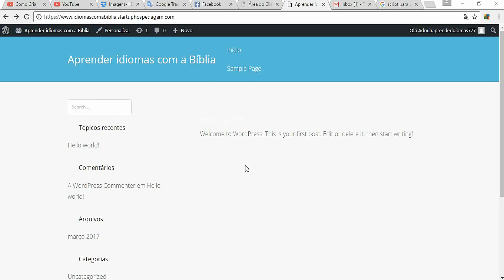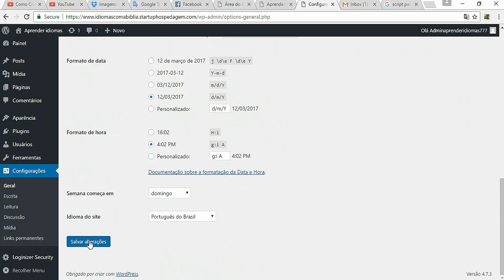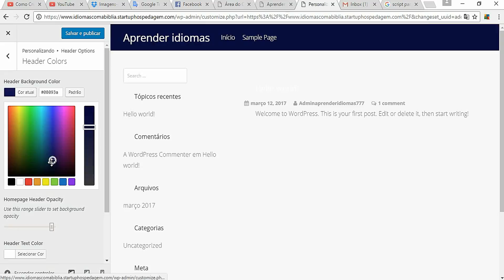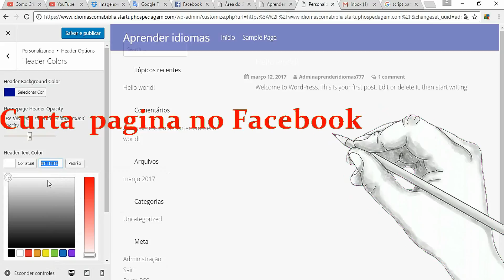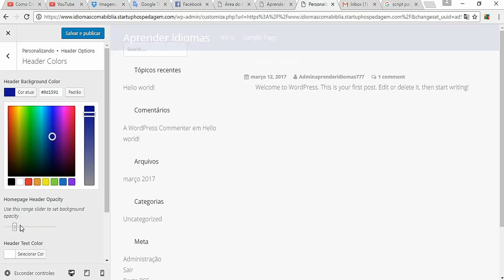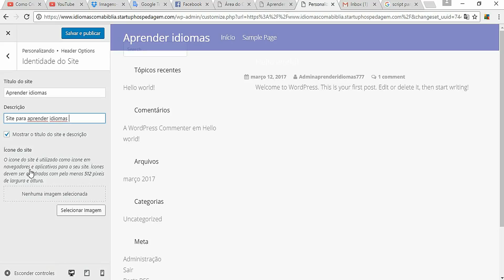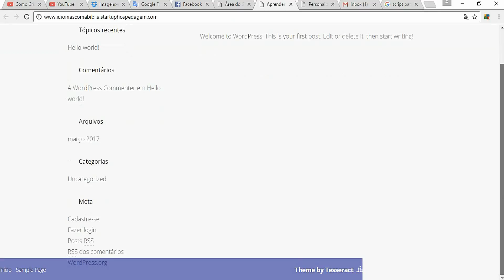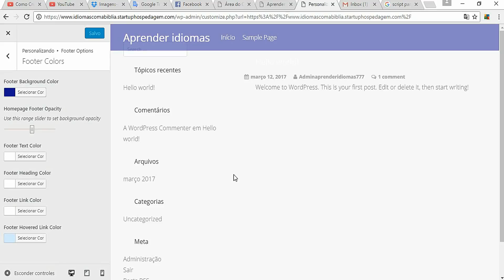Mudar as Cores da Barra de Menu do Wordpress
Ganhe 28,65 REAIS por dia postando com esse Aplicativo.

Criar Blog com Blogger e granhar Dinheiro. Passo a passo como criar um blog rentavel. Melhor forma para ganhar dinheiro com blogger. Ganhar dinheiro com Blog. Como criar um blogger.

Como Criar uma conta no Googler Para fazer um Blog. 2018
Como criar uma conta no Google.
Como Criar uma conta no Blogge 2018
Passo a passo como criar um blog. Como criar um blogger.